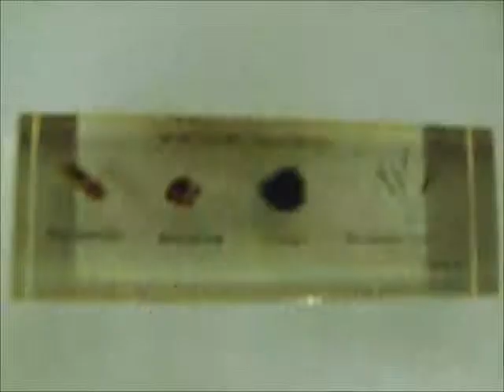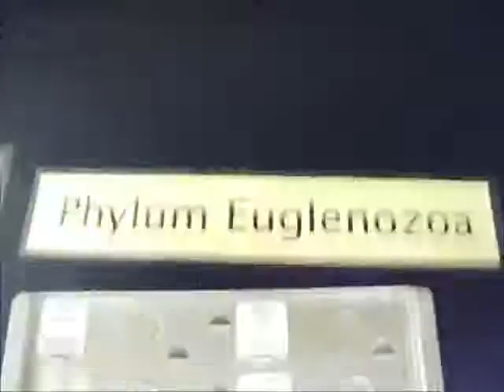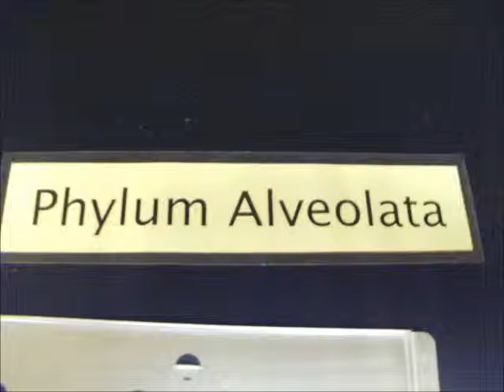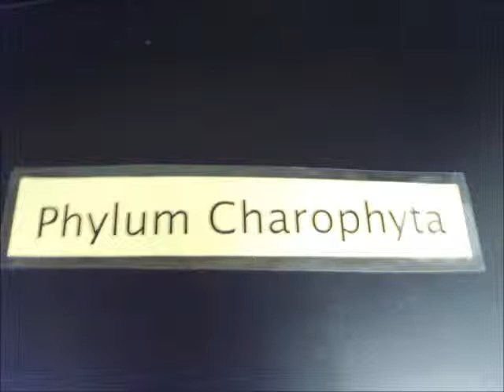VARIOUS PROTISTA MODELS & EXAMPLES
VARIOUS PROTISTA MODELS & EXAMPLES FOR BIO-102 LAB.